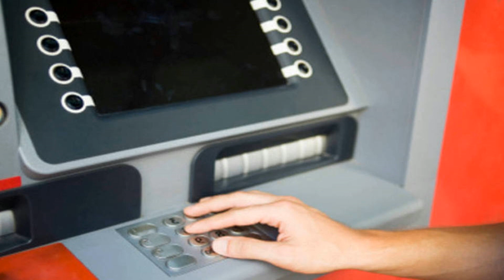Sonhar Com Cartão de Banco significado anormal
CARTÃO DE BANCO EM SONHO, sonhar com cartão de banco